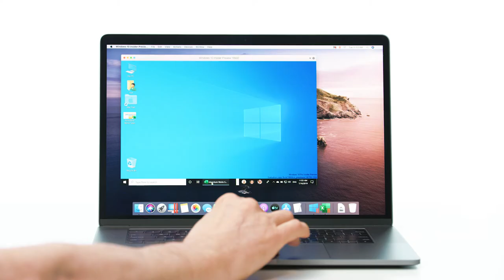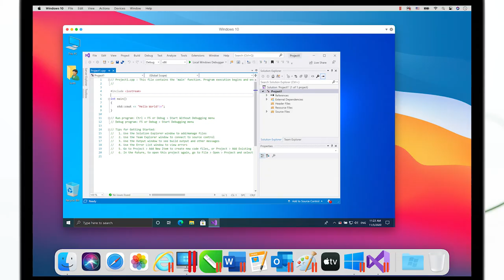Mac에서 Windows를 실행하는 방법: Parallels Desktop for Mac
Mac용 가상 컴퓨터의 여러 Os에서 개발 및 테스트하십시오
Windows용 Microsoft Office 및 Internet Explorer에 액세스하십시오
Mac의 속도를 떨어뜨리지 않고 Windows 응용프로그램을 빠르게 실행하십시오
PC에서 Mac ® 으로 파일, 응용프로그램 등을 신속하게 이동하십시오